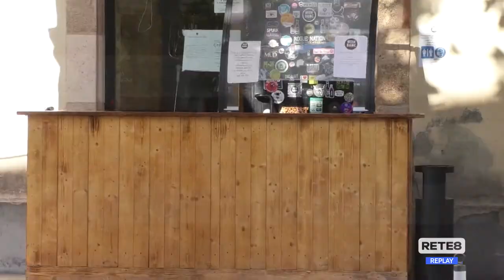Teramo - Capodanno, preoccupazione per le maggiori restrizioni